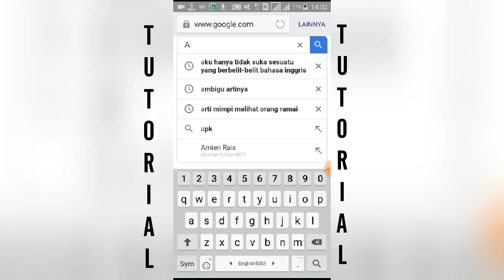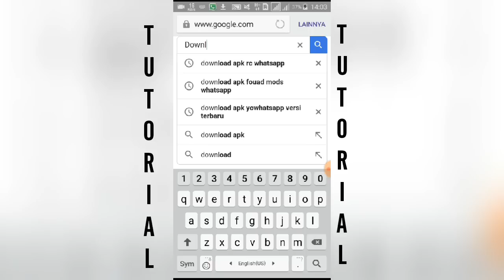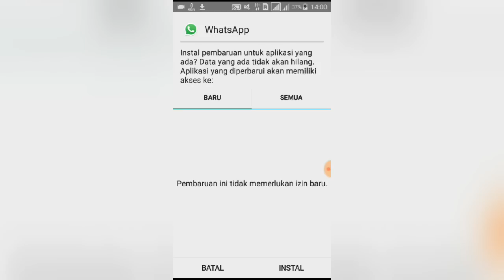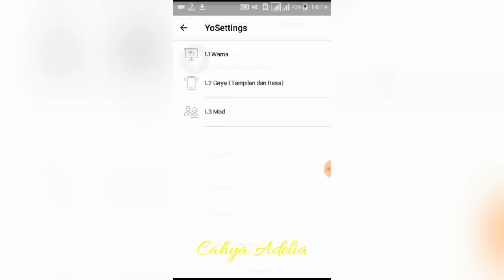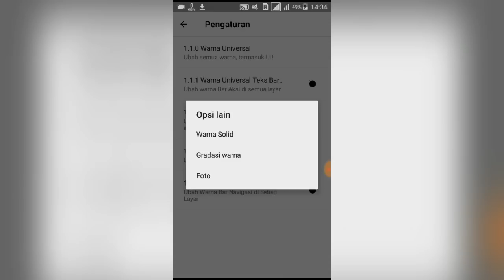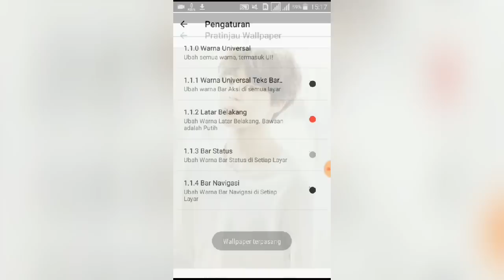Tutorial Mengubah Wallpaper Beranda/Home Screen WhatsApp - [Use Photo BTS/EXO pake foto sendiri]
Mengubah wallpaper beranda/home screen WhatsApp use Photo BTS/EXO ini bisa aku upload ke youtube 😍 Ganti Wallpaper beranda whatsapp pake foto sendiri jadi lebih mudah. Bisa bebas ganti wallpaper beranda WhatsApp pakai foto-foto biasmu, cocok banget buat para kpopers nih hehe, buat I-Army, K-Army BTS , Exo Exo-l, blink black pink, etc. Pake foto sendiri 😋

Mohon maaf jika banyak sekali kesalahan kata yang aku ucapkan di video, berhubung karena aku masih pemula dan ini juga benar-benar video tutorial pertamaku. Memang videonya tidak seberapa tapi aku senang akhirnya bisa berani ngomong langsung depan kamera 😂

Peralatan Record: HP Samsung Grand Prime, Tripod 3110/Tripod Gorila, Earphone HP.
Editing thumbnails: Thumbniails Maker.
Editing video: Filmorago, Inshoot.